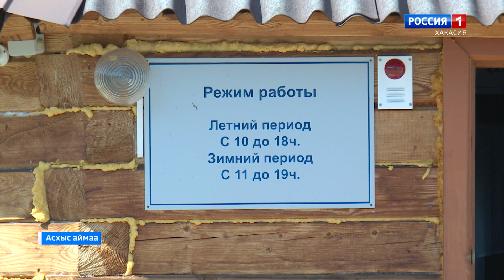В литературном музее им. М.Е.Кильчичакова представлены работы мастеров Тейской земли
Асхыс аймаандагы Михаил Кильчичаковтын адынан литература музейi, оон тогызынан пасха, iдок аалдагы чуртагчыларны культураа тартып откiн айгасча. Мында орындагы агас киртчен устарнын пастагы козiдии тимнел парган.